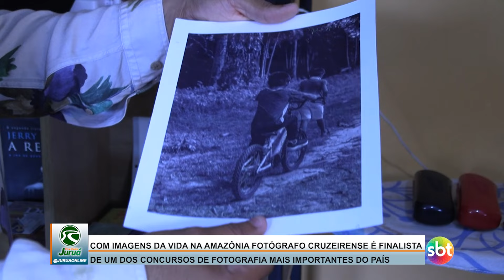Fotógrafo cruzeirense é finalista de um dos concursos de fotografia mais importantes do país